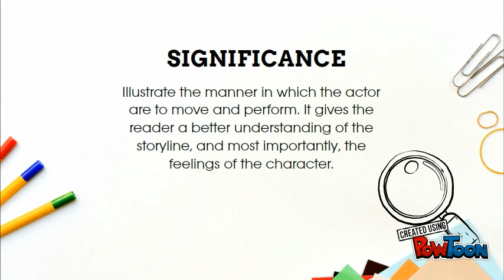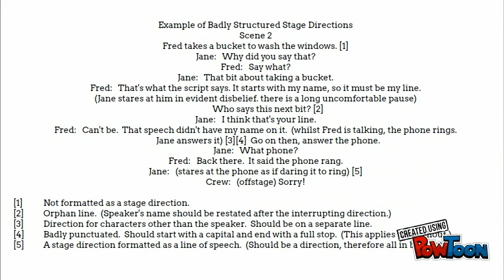Stage Directions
This slideshow is about stage directions.-- Created using PowToon -- Free sign up -- Create animated videos and animated presentations for free.  PowToon is a free tool that allows you to develop cool animated clips and animated presentations for your website, office meeting, sales pitch, nonprofit fundraiser, product launch, video resume, or anything else you could use an animated explainer video. PowToon's animation templates help you create animated presentations and animated explainer videos from scratch.  Anyone can produce awesome animations quickly with PowToon, without the cost or hassle other professional animation services require.